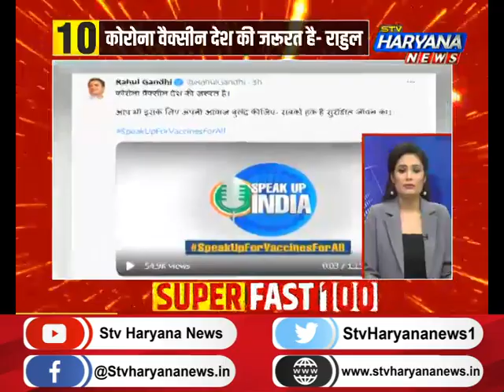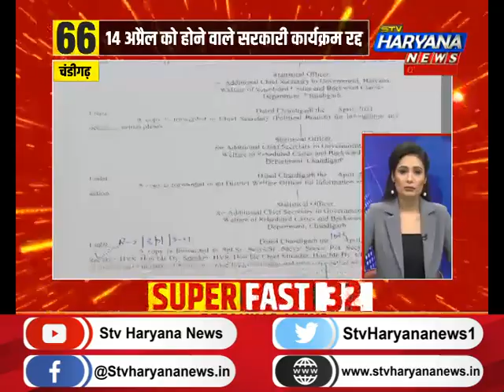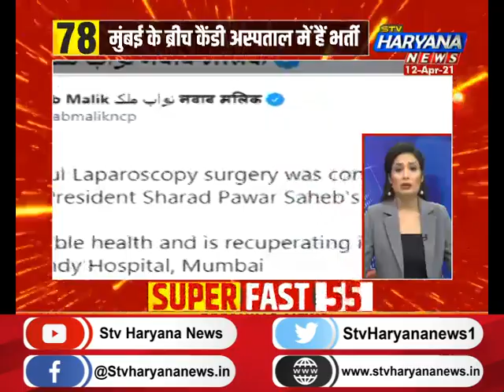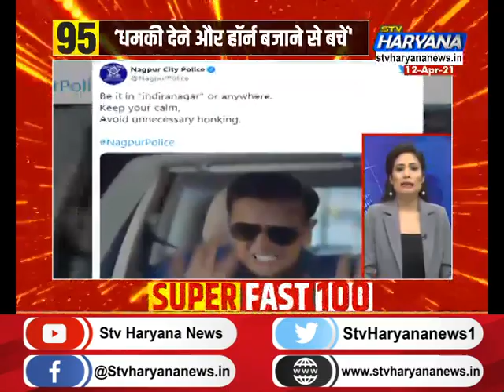फटाफट हरियाणा में देखिए प्रदेश की सभी बड़ी खबरें एकसाथ...|| STV Haryana News